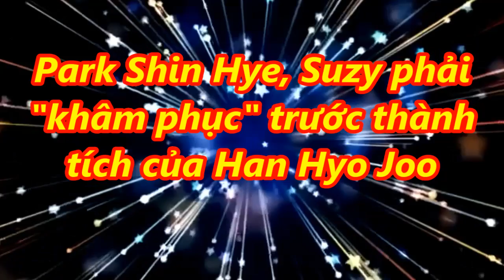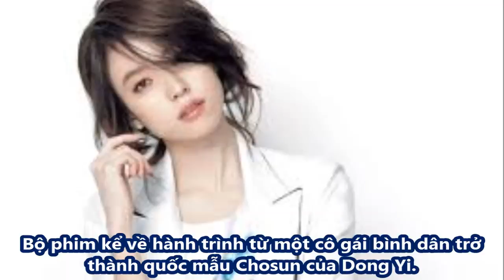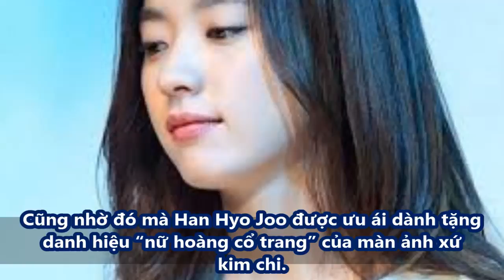Park Shin Hye, Suzy phải "khâm phục"trước thành tích này của Han Hyo Joo - [Tin Việt 24h]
Park Shin Hye, Suzy phải "khâm phục"trước thành tích này của Han Hyo Joo